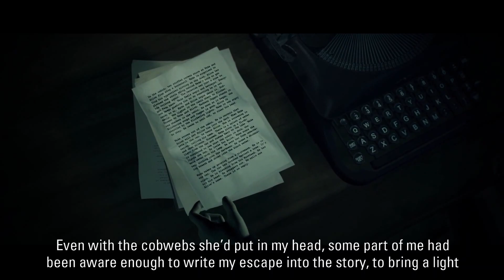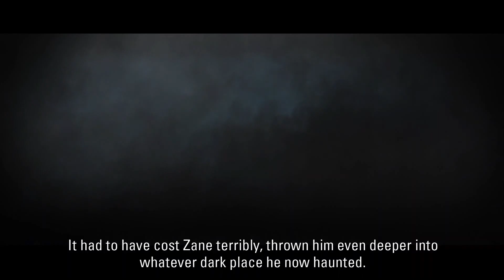Alan Wake Remastered Playstation Episode 4 the truth farm field story game play horror scary PS4 ps5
Alan Wake Remastered Playstation Episode 4 the truth farm field story game play horror scary PS4 horror ps 4

Alan Wake is an action-adventure game developed by Remedy Entertainment and published by Microsoft Studios, released for the Xbox 360 in May 2010, and Microsoft Windows in February 2012. The story follows best-selling thriller novelist Alan Wake as he tries to uncover the mystery behind his wife's disappearance during a vacation in the small fictional town of Bright Falls, Washington, all while experiencing events from the plot in his latest novel, which he cannot remember writing, coming to life.

In its pacing and structure, Alan Wake is similar to a thriller television series, with episodes that contain plot twists and cliffhangers. The game itself consists of six episodes, and the storyline is continued by two special episodes, titled "The Signal" and "The Writer", that were made available as downloadable content (DLC) within the same year of the game's release. Together, they make the first season of a possibly longer story. Additionally, a six-episode live-action web series called Bright Falls acts as a prequel to the game, and a number of related books also expand upon the Alan Wake story. Alan Wake Remastered, featuring the full game and both DLC episodes and published by Epic Games Publishing, was released on Windows, PlayStation 4, PlayStation 5, Xbox One, and Xbox Series X/S in October 2021.

Remedy announced a remaster of Alan Wake in September 2021. The remaster was co-developed by Remedy and D3T,[134] and distributed through Epic Games Publishing.[135] Alan Wake Remastered was released on October 5, 2021, for Windows, Xbox One and Xbox Series X/S, and for the first time on the PlayStation platform via PlayStation 4 and PlayStation 5.[136]

Remedy felt a remaster was the better route than a remake, maintaining the core gameplay and narrative elements of the game but improving the visuals for newer game systems with support for 4k resolutions so that the title would appeal to both those that played the original and new players. Remedy recognized that changing any part of the gameplay would have cascading effects across the game and would lead to major redesign issues, and did not opt to go that route.[134] Several visual assets were remade for high-definition visuals, including reworking some of the non-3D elements such as water movement into 3D motion. Cutscenes were also remade incorporating original and new assets including new motion capture, though due to this combination, limited their presentation to 30 frames per second.[134] They opted to keep the game in the original engine rather than upgrade it to their Northlight Engine as that would have taken resources away from the remastering aspect, and decided against support for ray tracing and high-dynamic-range rendering given the range of systems they needed to support.[137]

The remastered version removed the product placement that had been in the original game,[41] but retained all of the same licensed music.[138] In addition to these improvements, the remastered edition includes both pieces of DLC and a new commentary track by Sam Lake.[136] The remastered version was found to contain at least one new Easter egg to Control, via way of a letter from Bright Falls' sheriff to the FBC about paranormal events happening in town which, through in-game dates, correlate with the FBC's investigation of the Bright Falls AWE as revealed in Control's DLC.[139]